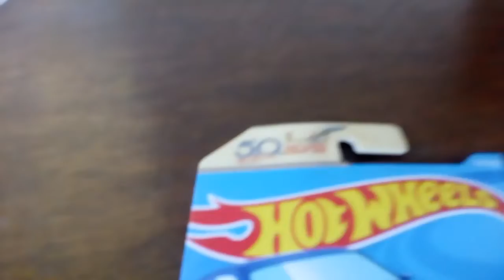Hot wheels review